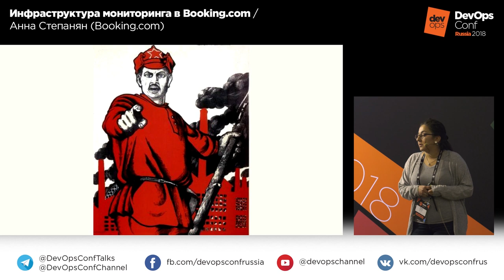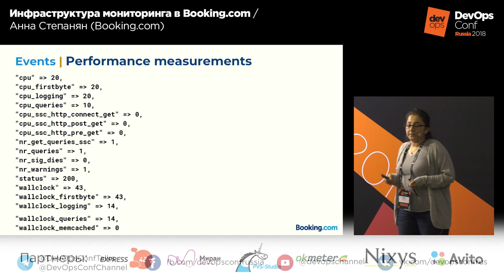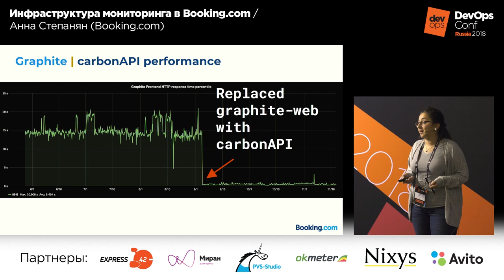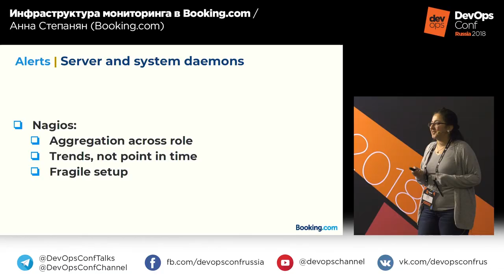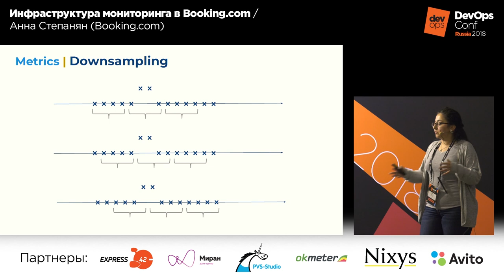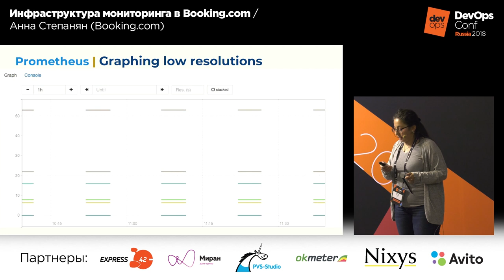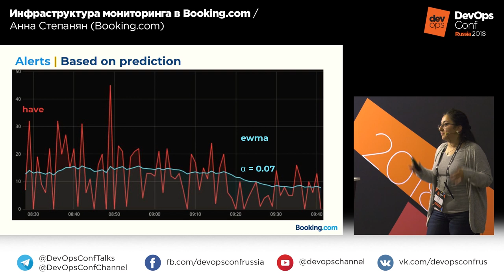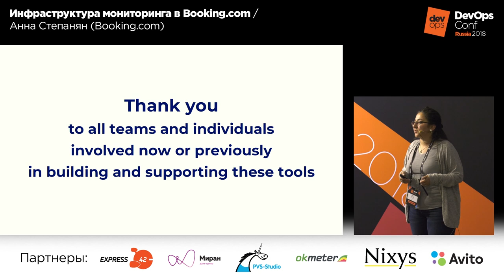Инфраструктура мониторинга в Booking.com / Анна Степанян | Технострим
Лучшие доклады DevOpsConf Russia 2018

Инфраструктура мониторинга в Booking.com

Анна Степанян
Technical Backend Product Owner (Infrastructure).

Из этого доклада вы узнаете, какие данные мы собираем о работе приложений для мониторинга, как мы их агрегируем, какие метрики и логи храним и как их анализируем. Мы расскажем, как используем популярные opensource-решения для мониторинга, каковы ограничения и особенности их использования, и какие инструменты мы реализовали сами.

ТЫ СТУДЕНТ?